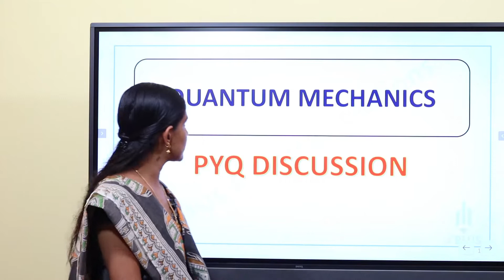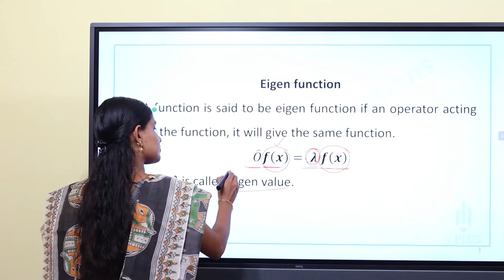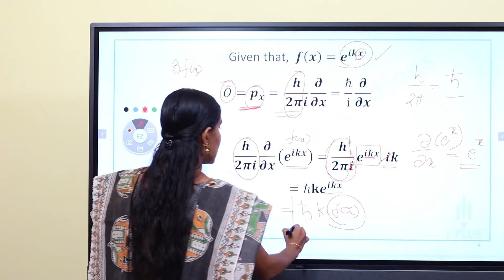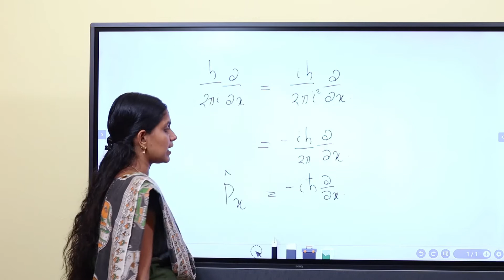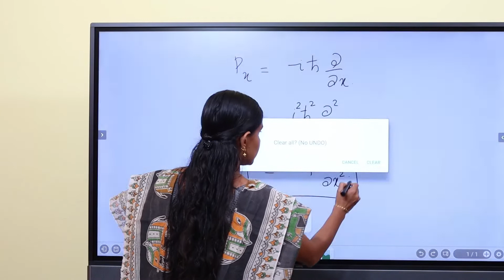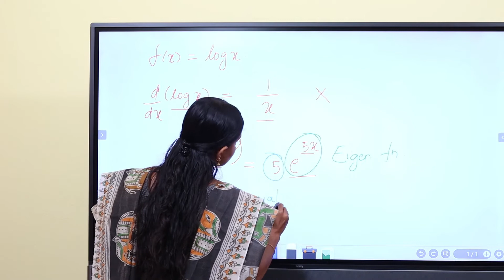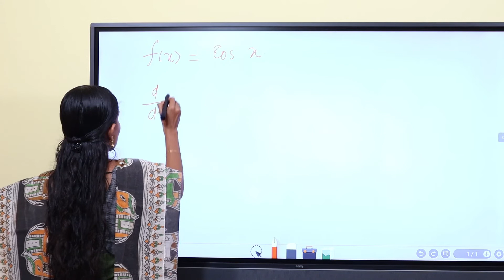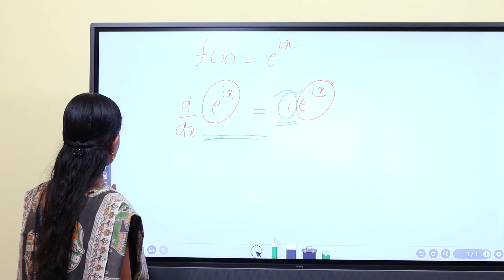HSST Chemistry | Quantum Mechanics | PYQ Discussion | Part 1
HSST Chemistry Online Crash Coaching